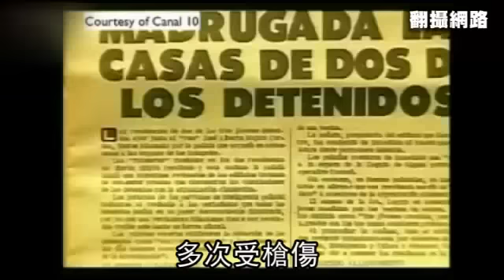全球最窮酸的總統